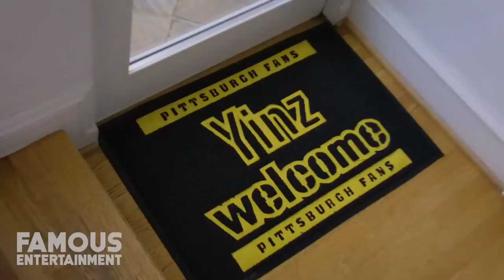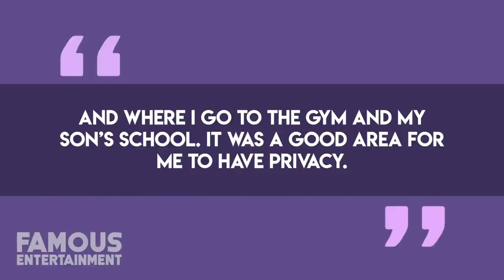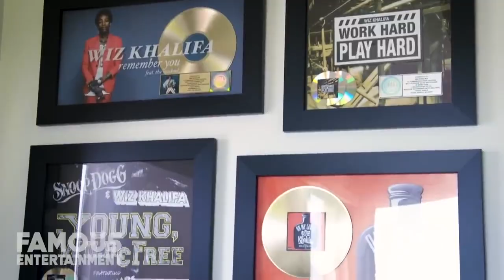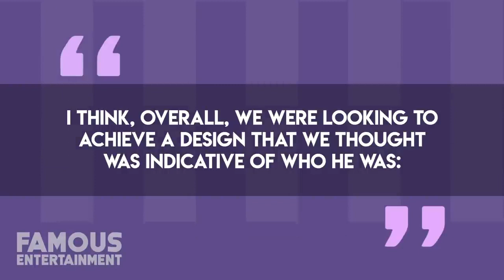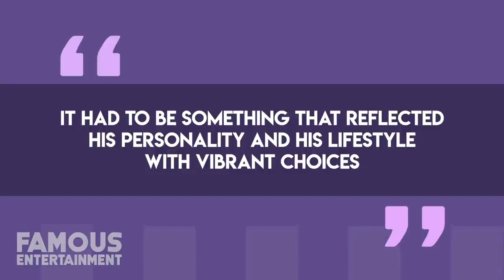Wiz Khalifa House Tour 2020 Encino & Pennsylvania Mansions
Rapper Wiz Khalifa has shown off his living situation in the past, and of course his previous Bel Air home even had a ‘weed bar’ – in typical Wiz fashion. Although we’ll take a look at that house, he’s moved on to somewhere even nicer. These days, it’s reported that Wiz lives with his son Sebastian – when he’s not with his mom Amber Rose, that is – in a gorgeous, modern “smart” home he bought in Encino. Today we’ll take a tour of the rapper’s properties from California to Pennsylvania and we even found the listings. Cameron Jibril Thomaz better known as Wiz Khalifa is a rapper, singer, songwriter and more. He released his debut album in 2006, and signed to Warner Brothers Records shortly after in 2007. He had many hits top the Billboard charts over the years and successful album sales – probably his most famous song being Black and Yellow

MAKE 6-FIGURE PASSIVE INCOME FROM THIS FREE WEBINAR BY JOHN CHRISTANI
 Webinar:-

Loose weight 100% natural from custom keto diet plan:-

Keep track your health with this shapeshifter youga guide:-